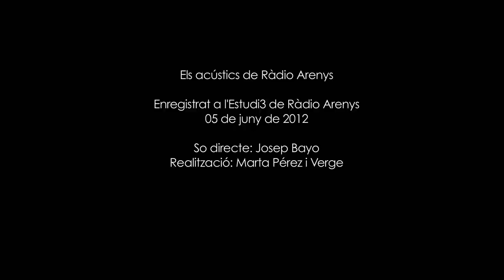Bufa & Sons - Tanca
Que tenen en comú una tanca, el manillar d'una bicicleta i una regadora? Doncs que tots tres objectes tenen un instrument musical amagat dins seu i en Xavi Lozano és especialista en trobar-lo i explotar les seves virtuts. Acompanyat per Marc Vila i Guillem Aguilar amb qui forma el grup Bufa & Sons han aterrat a l'Estudi3 amb totes les seves andromines i ens han fet gaudir d'allò més amb la seva música. Amb aquesta tanca groga més que prohibir-vos el pas us convidem a entrar al sorprenent univers de Bufa & Sons.